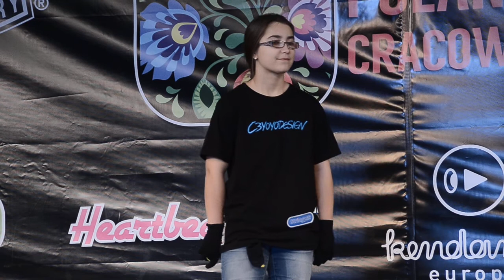C3yoyodesign presents : EYYC 2015 Woman Division 2nd Veronika Kamenska